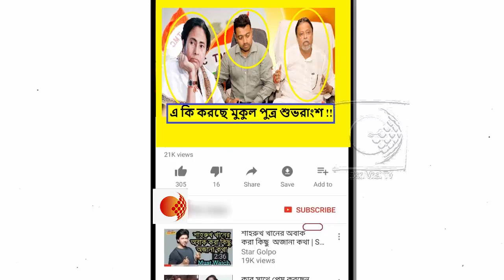মুকুলপুত্র শুভরাংশ কি বিজেপিতে যোগদান করছে !! কি বলছে দিলীপ ঘোষ দেখুন !!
মুকুল ঝরে গিয়েছে৷ কিন্তু সেই টানে আরও কতজন তৃণমূল থেকে ঝরে যাবেন, এখন তাই চিন্তার কারণ হয়েছে তৃণমূল  রাজ্যনেতাদের কাছে৷  কারণ, বেশ কয়েকটি ব্লকে একাধিকবার গোষ্ঠীদ্বন্দ্বের খবর প্রকাশ্যে এসেছে৷ ফলে মুকুলের তৃণমূল ত্যাগ নতুন করে ভাবাচ্ছে দলের প্রত্যেক জেলা নেতৃত্বকে৷ কপালে যতই চিন্তার ভাঁজ থাক, তা মুখে মানছেন না ওই নেতারা৷ তাঁরা বলছেন, “আমাদের জেলায় মুকুল রায় ইস্যু কোনও প্রভাব ফেলবে না” ।কিন্তু এদিকে মুকুলের অন্যদলে যাওয়া কে মেনে নিতে পারছেনা অনেক নেতা।যার ফলে বৈষম্য চলছে মুকুলপুত্র শুভরাংশের ওপর। এর ফলশ্রুতিতে মুকুল পুত্র বিজেপিতে যোগদান করতে চলেছে এবং এ কে সমর্থন জানিয়েছেন বিজেপি রাজ্য সভাপতি দিলীপ ঘোষ ।